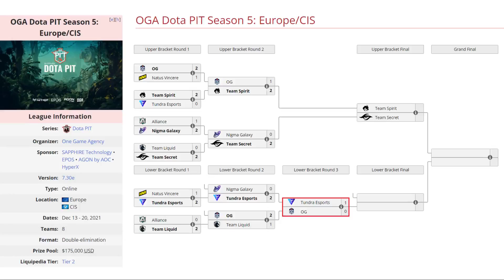OG VS TUNDRA BO3[GAME 2] ELIMINACIÓN-OGA DOTA PIT SEASON 5 EUROPA/CISS - DOTA 2 PRO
TORNEO OGA DOTA PIT EUROPA/CIS

🚨 [TUNDRA ESPORTS]
✅ Wraith King
✅ Queen Of Pain - Nine
✅ Doom - 33
✅ IO - Sneyking
✅ Dragon Knight - Fata

🚨 [OG]
☑️ Medusa - Yuragi
☑️ Tinker - Bzm
☑️ Mars - ATF
☑️ Grimstroke - Taiga
☑️ Weaver - Misha

***TAG***